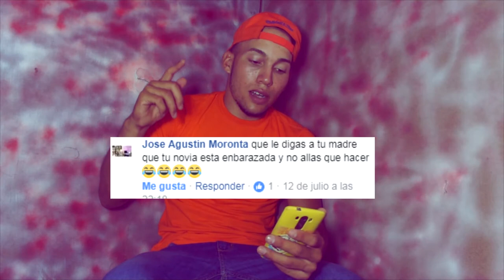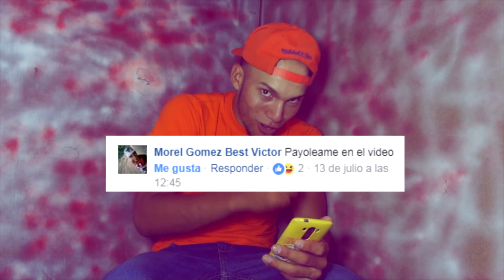ANYELITOGZM - RETOS VS RETOS PARTE #1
elrubiusOMG VEGETTA777 Willyrex iTownGamePlay
 Alexby11 Luzugames ZarcortGame sTaXxCraft El Rincón De Giorgio MangelRogel
Albania
Alemania
Andorra
Angola
Antigua y Barbuda
Arabia Saudita
Argelia
Argentina
Armenia
Australia
Austria
Azerbaiyán
Bahamas
Bangladés
Barbados
Baréin
Bélgica
Belice
Benín
Bielorrusia
Birmania
Bolivia
Bosnia y Herzegovina
Botsuana
Brasil
Brunéi
Bulgaria
Burkina Faso
Burundi
Bután
Cabo Verde
Camboya
Camerún
Canadá
Catar
Chad
Chile
China
Chipre
Ciudad del Vaticano
Colombia
Comoras
Costa de Marfil
Costa Rica
Croacia
Cuba
Dinamarca
Dominica
Ecuador
Egipto
El Salvador
Emiratos Árabes Unidos
Eritrea
Eslovaquia
Eslovenia
España
Estados Unidos
Estonia
Etiopía
Filipinas
Finlandia
Fiyi
Francia
Gabón
Gambia
Georgia
Ghana
Granada
Grecia
Guatemala
Guyana
Guinea
Guinea ecuatorial
Guinea-Bisáu
Haití
Honduras
Hungría
India
Indonesia
Irak
Irán
Irlanda
Islandia
Islas Marshall
Islas Salomón
Israel
Italia
Jamaica
Japón
Jordania
Kazajistán
Kenia
Kirguistán
Kiribati
Kuwait
Laos
Lesoto
Letonia
Líbano
Liberia
Libia
Liechtenstein
Lituania
Luxemburgo
Madagascar
Malasia
Malaui
Maldivas
Malí
Malta
Marruecos
Mauricio
Mauritania
México
Micronesia
Moldavia
Mónaco
Mongolia
Montenegro
Mozambique
Namibia
Nauru
Nepal
Nicaragua
Níger
Nigeria
Noruega
Nueva Zelanda
Omán
Países Bajos
Pakistán
Palaos
Panamá
Papúa Nueva Guinea
Paraguay
Perú
Polonia
Portugal
Reino Unido
República Centroafricana
República Checa
República de Macedonia
República del Congo
República Democrática del Congo
República Dominicana
República Sudafricana
Ruanda
Rumanía
Rusia
Samoa
San Cristóbal y Nieves
San Marino
San Vicente y las Granadinas
Santa Lucía
Santo Tomé y Príncipe
Senegal
Serbia
Seychelles
Sierra Leona
Singapur
Siria
Somalia
Sri Lanka
Suazilandia
Sudán
Sudán del Sur
Suecia
Suiza
Surinam
Tailandia
Tanzania
Tayikistán
Timor Oriental
Togo
Tonga
Trinidad y Tobago
Túnez
Turkmenistán
Turquía
Tuvalu
Ucrania
Uganda
Uruguay
Uzbekistán
Vanuatu
Venezuela
Vietnam
Yemen
Yibuti
Zambia
Zimbabue